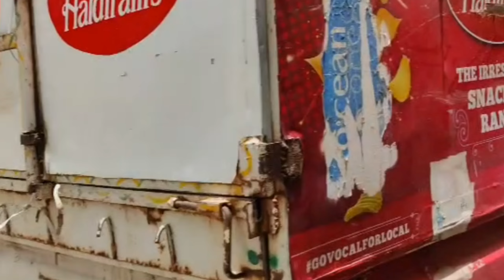Gurgaon mein hua sabse bada Rofja bhandara 😱 II Sidhu moose wala R.I.P 🙏 II ( Yash Daily Vlogs )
* Itne saste mein ye Luxury car bhi aati hein kya? II Guess karo!! II ( Yash Daily Vlogs )

* Polo हार गई Drag race मैं। 😱 कमाल ही कर दिया i10 ने ।🏎️ II Yash Daily Vlogs II @srvvlogs